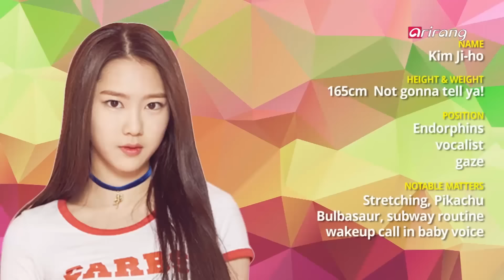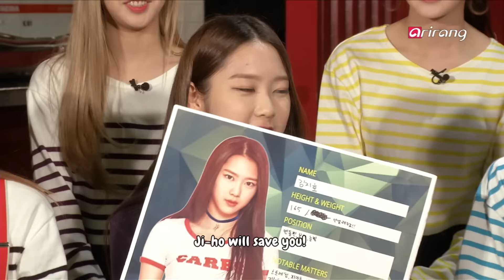Pops in Seoul _ OH MY GIRL(오마이걸) _ Kim Ji-ho(지호) _ Profile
[ Rookie Show ]
Profile : Kim Ji-ho of OH MY GIRL